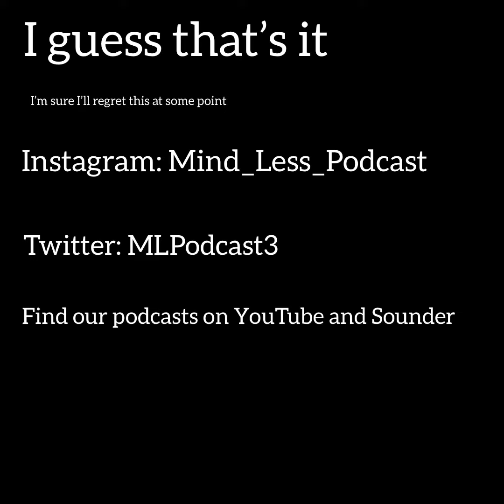Episode one bonus clip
Part of me thinks I’m going to regret this but here’s the story that I cut out from the outro of our podcast... Hope y’all enjoyed!